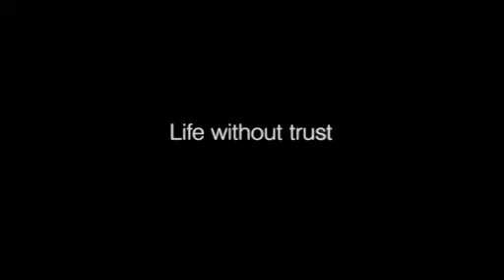TV Station ID - 45 seconds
Full length Network 10 station ID - integrating the 3 shows I directed IDs for (rush, your gen, Idol) with existing ID footage (rove, neighbours, good news week).